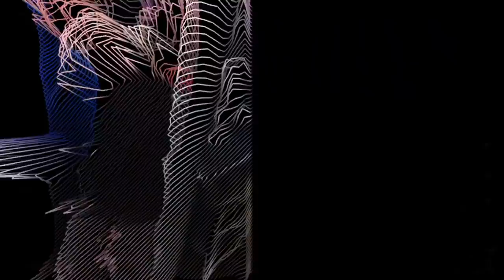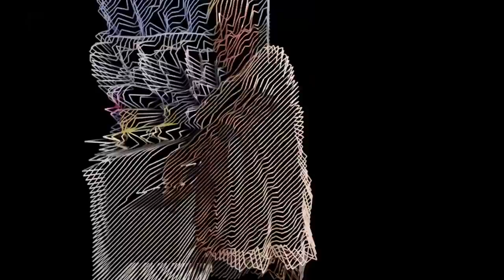D.V.I.D (Det Vet Ikke Du) - nvm.kenny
NEVERMIND.

Shot & Directed by Joakim Breistøl & nvm.kenny
Edit by nvm.kenny & Joakim Breistøl